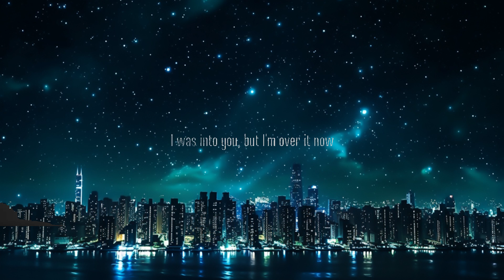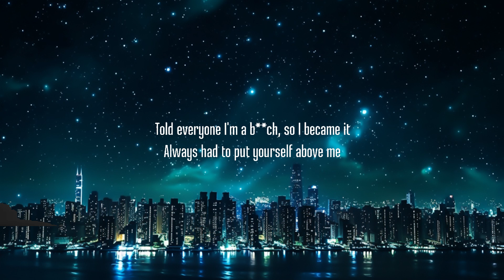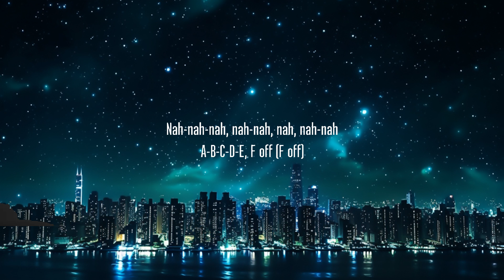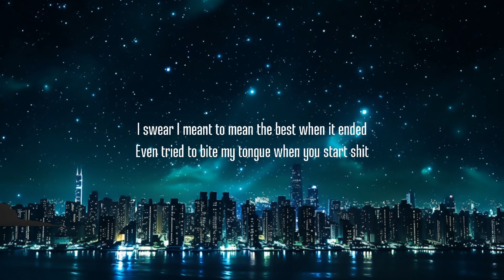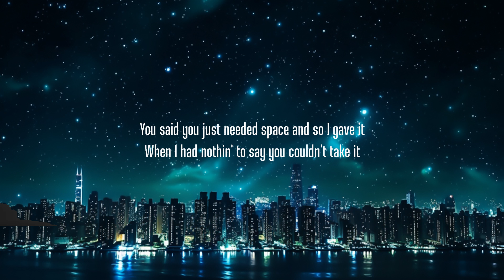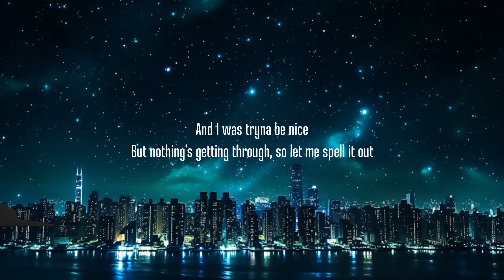GAYLE - ​abcdefu (Lyrics) | 30mins Chill Music